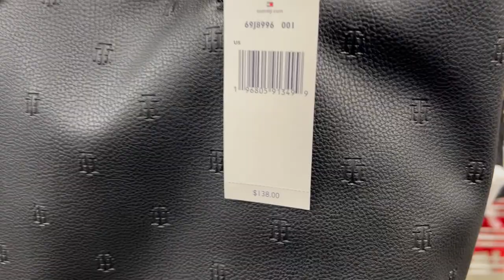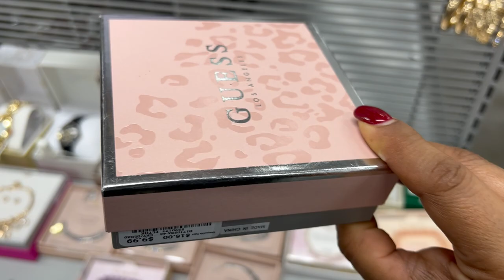WOW‼️ Bellas Bolsas Y Mucha Mercancía Rebajada En BURLINGTON 😍